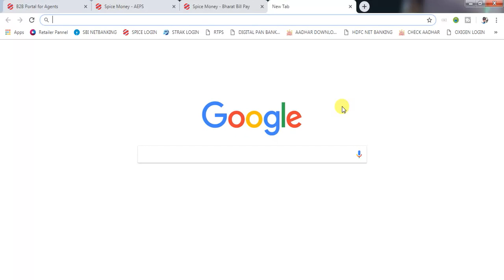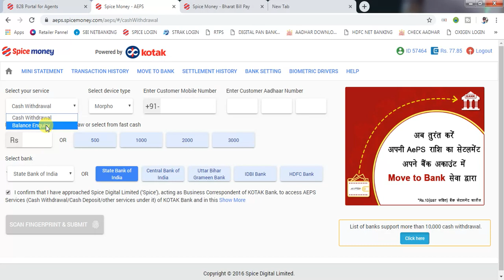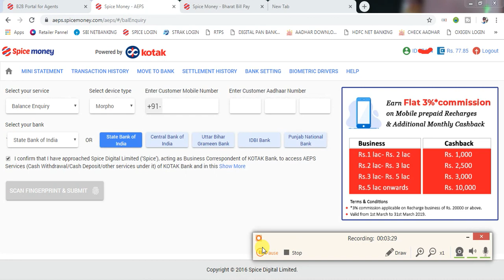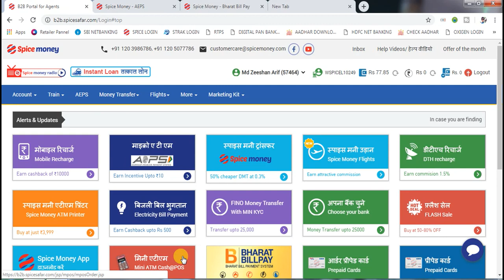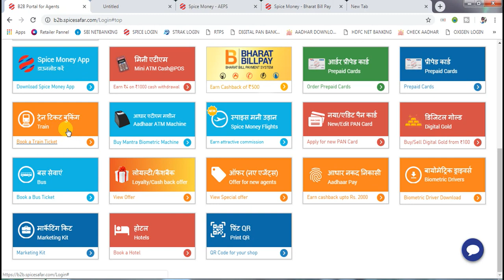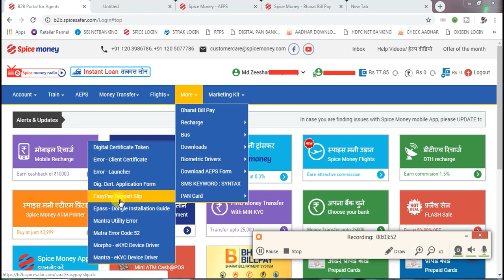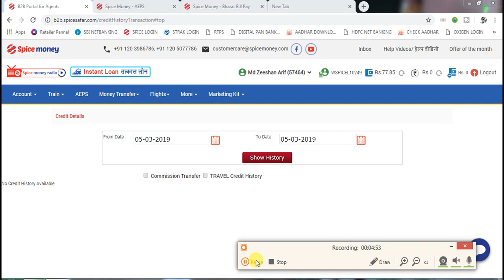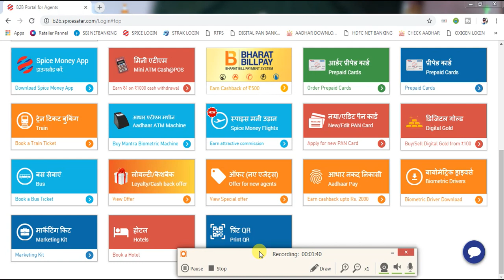Banking I'd कैसे ले Spice Money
HELLO DOSTO

WELCOME IN MY CHANNEL ZEESHANTECH

AAJ IS VIDEO ME HUM AAPKO BHARAT KI NUMBER 1 AEPS &BANKING SERVIES PROVIDE COMPANY BATAYA HU

 ( FOR-RETAILER,DISTRIBUTOR,MASTER DISTRIBUTOR )  AND HELP

ALL SERVECS

1. ALL MOBILE & DTH RECHARGE

2. 5 BANKE KE DUWARA MONEY TRANSFAR (  YES BANK,FEEDEL BANK,INDUSLAND BANK,SPICE MONEY TRANSFER,FINO )

3. AEPS WITH RBL BANK

4. AADHAR PAY SERVICS  ( AADHAR NUMBER SE KISI KE ACCOUNT ME RUPEES BHEJE )

5. BIJLI BILL PAYMENTS ALL INDIA

6. FLIGHT

7. IRCTC WITH CERTIFICATE

8. PREPAID CARD

9.AEPS SETTEMENT TURANT

10. PAN CARD

11. MINI ATM ( NO MONTHLY RENTAL )

12. LOAN .ETC